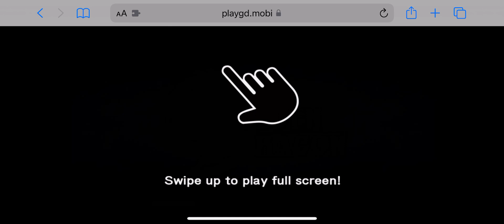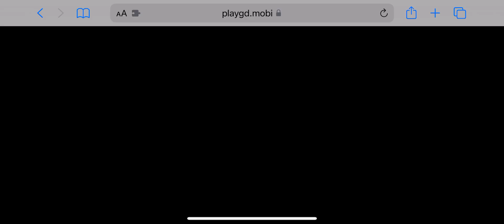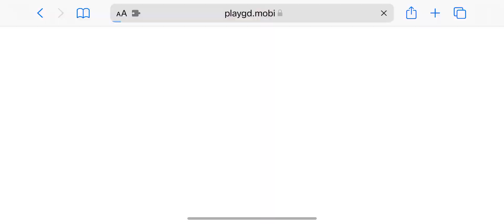Gameplay. Long video.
I wanted to show a whole game from beginning to end so that you can see my struggles. Win or lose.

text this number letting them know you want an account for Golden Dragon, let them know Jeana sent you. Good luck!!